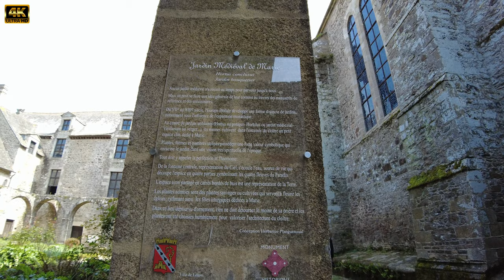Léhon, petite cité de caractère et son Abbaye // Rance river // The Rance Valley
Léhon, petite cité de caractère et son Abbaye // Léhon // Petite cité de caractère // Abbaye

Chapters:

0:00 Intro
0:36 Abbey St.Magloire
4:07 Old bridge
6:14 Rance river
7:42 Boat on the river (for rent)
9:13 Goats
9:50 Beautiful boat
11:20 The bridge
12:39 Let's go back (nice view)
13:52 Really amazing forest
14:22 The end